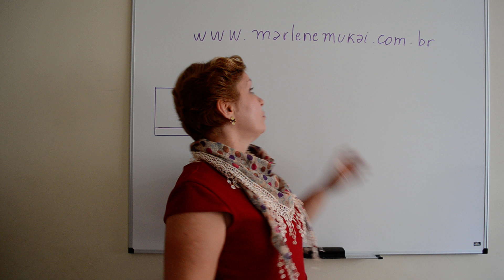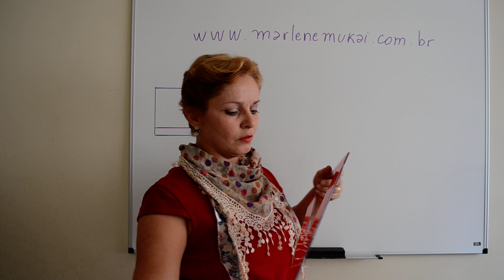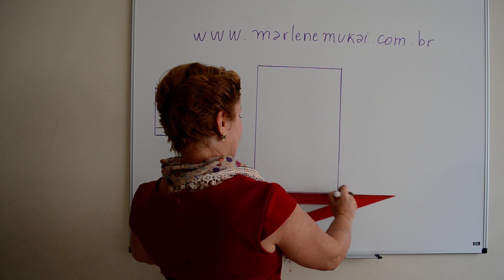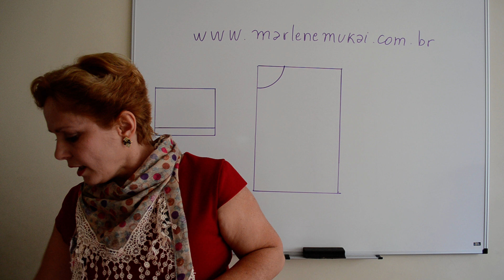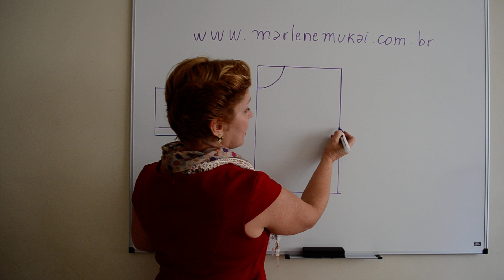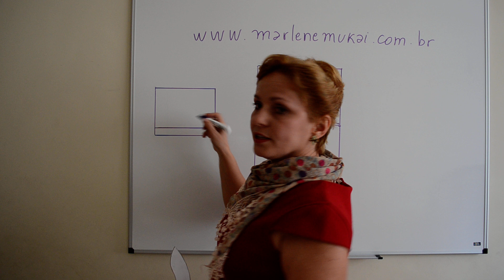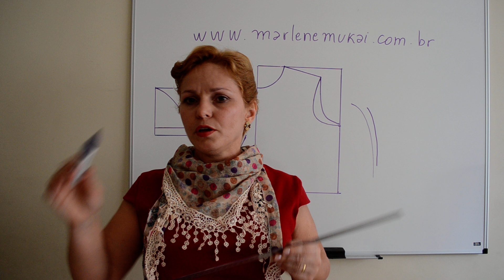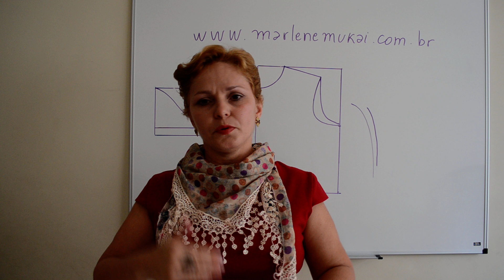DIY : Réguas de Modelagem - Aula 1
Vídeo Aula explicativa sobre as réguas de modelagem usadas na confecção de moldes de roupas.
Se gostaram, curtam o vídeo e se inscrevam na página para receberem as atualizações